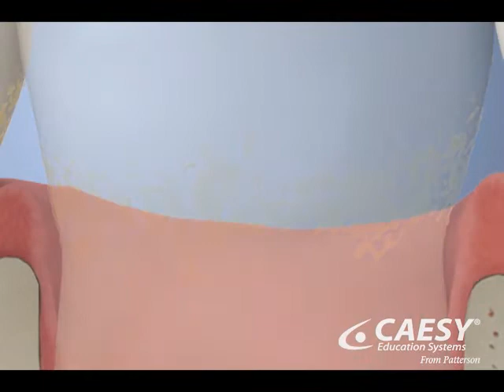Periodontal Disease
Explanation of gum disease (Periodontal Disease) and symptoms.